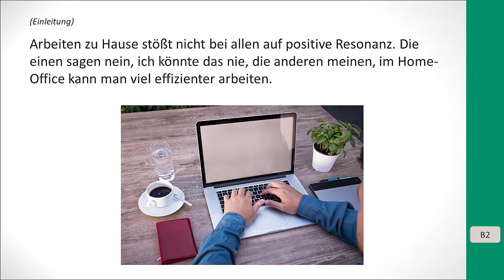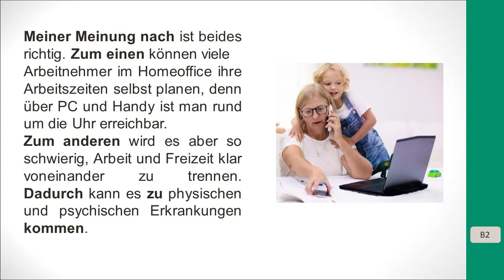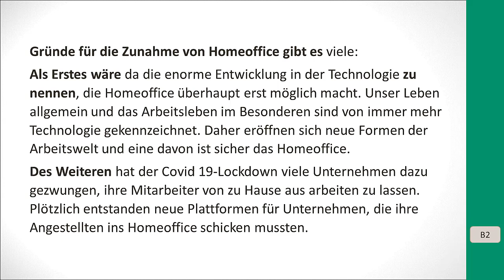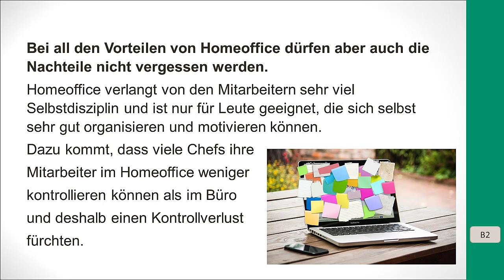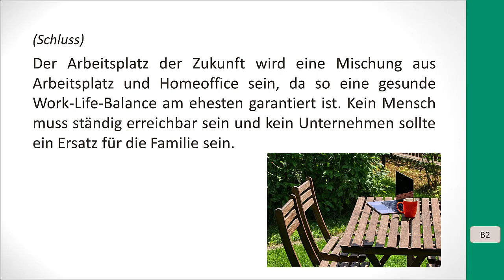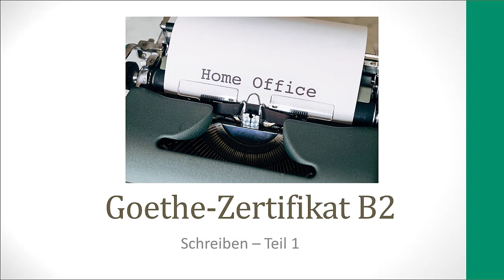Goethe B2 Schreiben Homeoffice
Wegen dem Virus Covid 19 haben viele Unternehmen ihre Mitarbeiter aus Sicherheitsgründen ins Homeoffice geschickt. Zahlreiche Beschäftigte haben mittlerweile daran Gefallen gefunden und möchten nicht mehr zurück ins Büro. Wie findet Ihr das Thema Homeoffice?
Beispiel Vorteile und Nachteile im Video